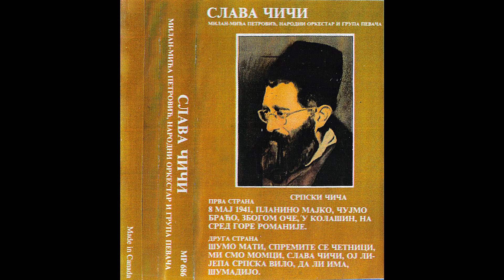Milan Mića Petrović - Mi smo momci iz prošloga rata (Audio 1986)